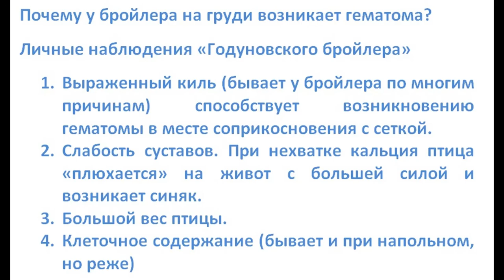НАМИН И ЗЕЛЕНОЕ МЯСО У БРОЙЛЕРА. Почему? Что делать? (миопатия или некроз тканей)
Глубокая миопатия грудных мышц (DPM) это дегенеративное заболевание мышц у птиц, часто называемое зелено-мышечное заболевание. Это заболевание является скрытой проблемой у бройлерных кур, которое не обнаруживается до тех пор, пока эти птицы не попадают на разделку.
Также советуем посмотреть:
Если Вам полезна та информация, что представлена в видео на нашем
канале, Вы можете поддержать нас:
комментарий.